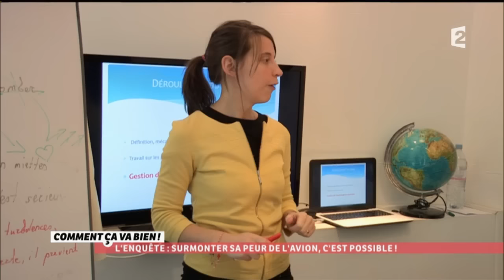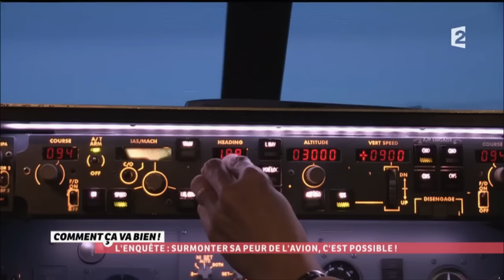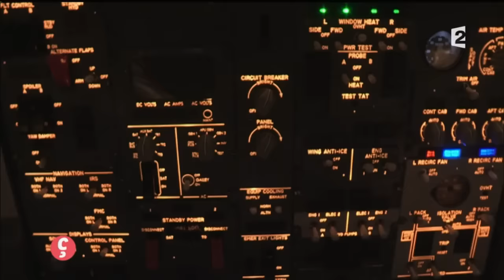[BIEN-ETRE] Surmonter sa peur en avion, c'est possible !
10 % des voyageurs ont peur en avion et 30 % des personnes sont anxieuses ou terrorisées pendant un voyage. Ce "stress en avion" caractérise un certain nombre de voyageurs "mal à l'aise" en avion pour qui l'idée de prendre place dans un long-courrier provoque un malaise pouvant aller de la "simple peur" à surmonter jusqu'à un véritable calvaire. Tantôt phobiques, tantôt anxieux, certains sujets souffrent à ce point qu'ils sont dans l'incapacité de monter dans l'avion. Si certains parviennent à le faire, c'est avec une angoisse très vive, guettant anxieusement la moindre turbulence ou le premier trou d'air.